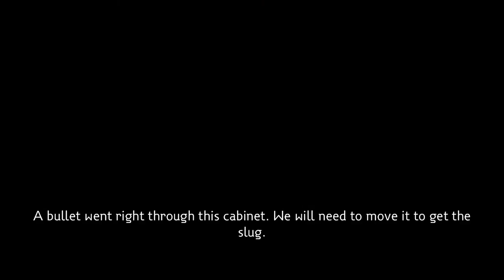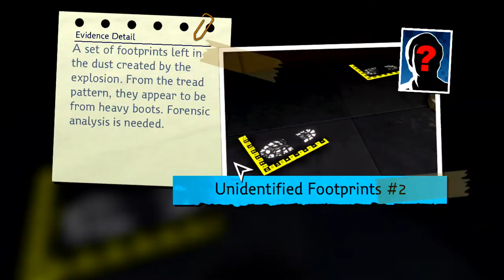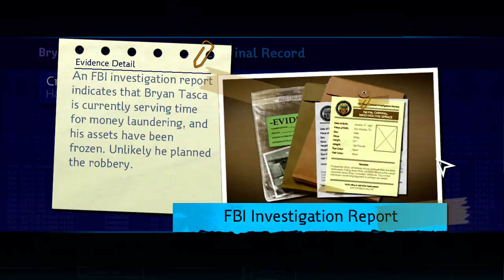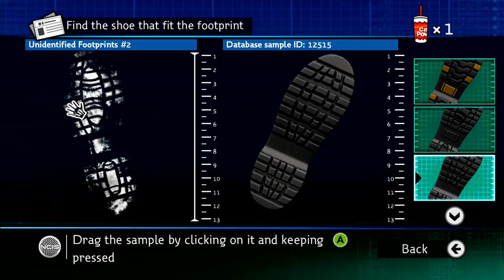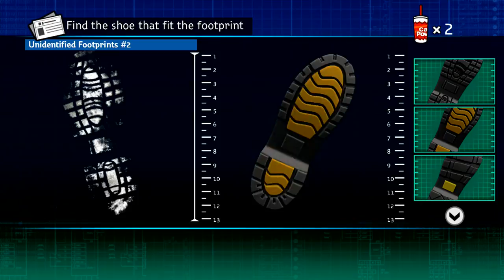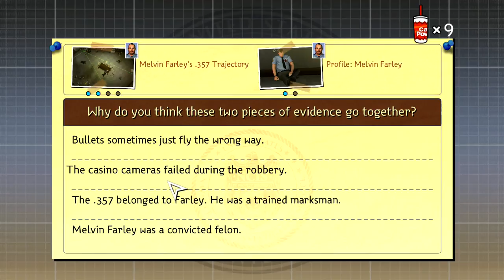NCIS The Game Walkthrough HD Part 1/17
NCIS: The Game Walkthrough Part 1.

Sorry about the slow clicks / movements. Playing this on the Xbox 360 and my controller's left stick moves too much.